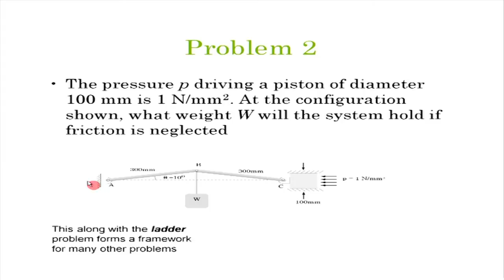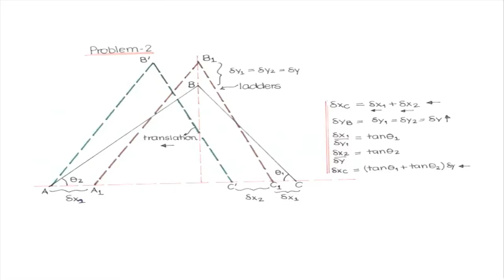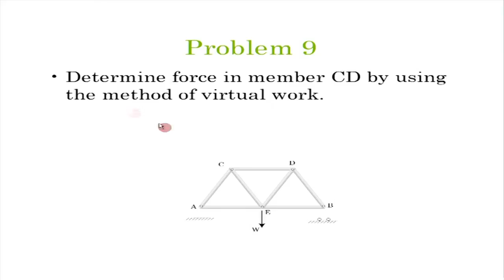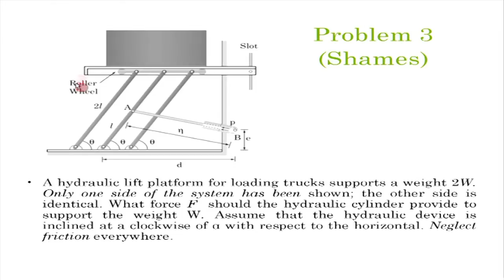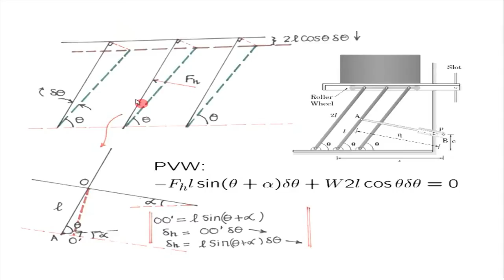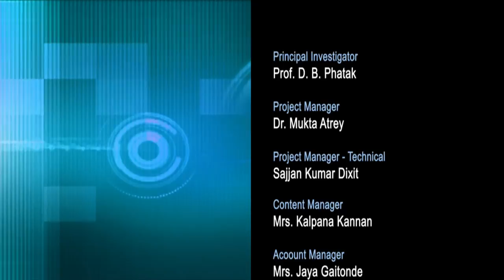EM M L12B Principle of Virtual Work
This is part B of 12th session of Engineering Mechanics workshop arranged for teachers. It was delivered by Prof. Mandar Inamdar from IIT Bombay.

In this session he answered the questions raised by participants and did brief discussion on them, solved some problem. He also took some questions from participants and discussed with them.